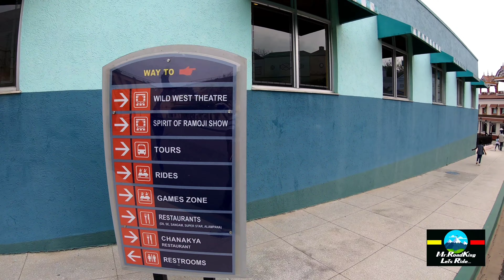Ramoji Film City | Must vist place in Hyderabad | Largest Film city in the World | Part 1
Ramoji Film City is an integrated film studio complex located in Hyderabad, India. Spread over 1,666 acres, it is the largest integrated film city in the world and as such has been certified by the Guinness World Records as the largest studio complex in the world. It was built by Telugu film producer Ramoji Rao in 1996